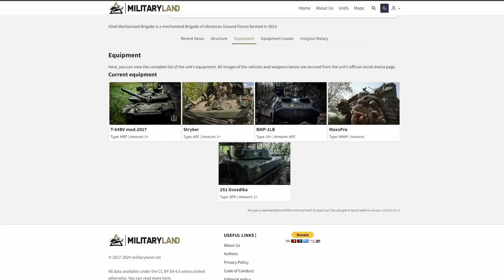Ukrainian Frontline Collapse Continues | AFU Recapture Southern District of Toretsk